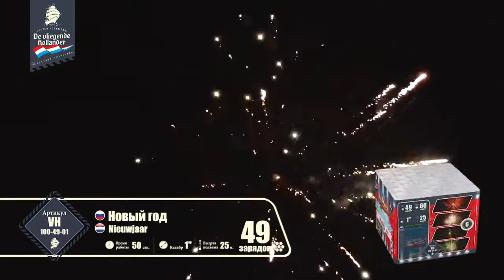VH100-49-01 Салют Новый год 49 залпов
VH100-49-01 Салют Новый год 49 залпов 1″
Золотые ивы в серебряном трещащем мерцании, красные волны в сине-желтых пионах, парчовые короны с зелеными звездами на острие в серебряном трещащем мерцании, серебряные короны с красными звездами в мерцающих серебряных пионах, золотые мерцающие стрелы в красных георгинах, в финале одновременный залп золотых комет с треском раскрываются золотыми трещащими и мерцающими ивами.